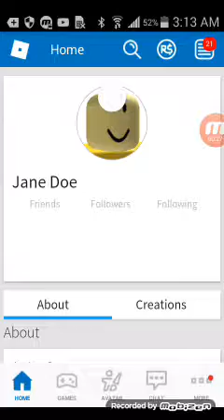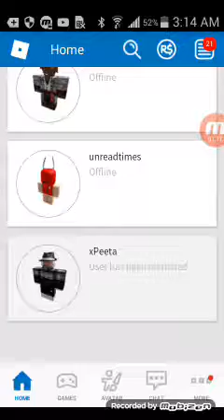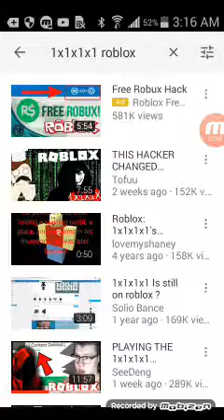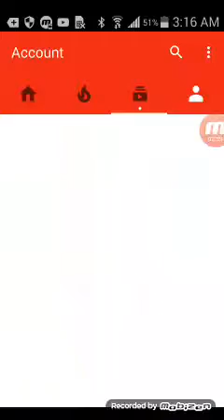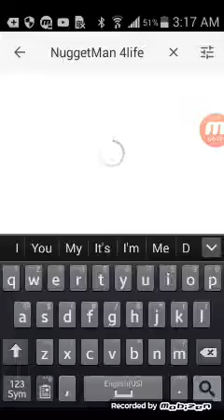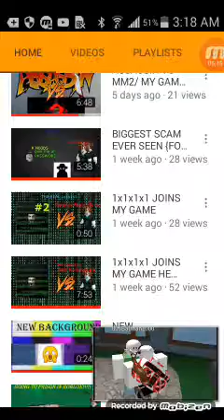PROVE THAT 1X1X1X1 IS REAL!!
Guys im scared